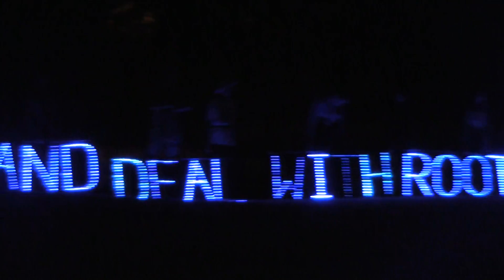NAC UNITY FEST (My 5 Minute Life)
Tyler, Garrett, and myself went to the Nacogdoches Unity Festival today. It was awesome to see the community come together to bring unity and peace within the city. I'm glad that Nac is developing into something more. Also we ended up playing a 3 song acoustic set. Unfortunately, my camera died towards the end, but it was dark anyways.